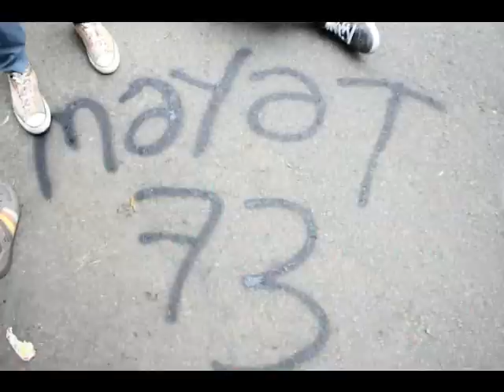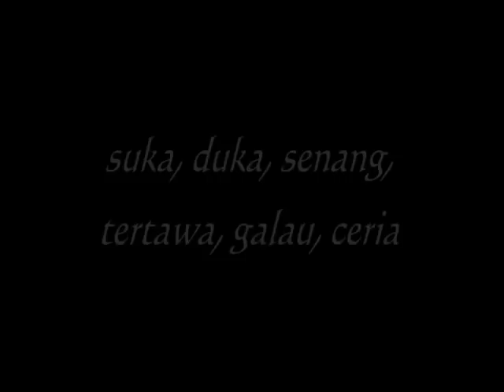CORAT CORET SETELAH LULUS SEKOLAH